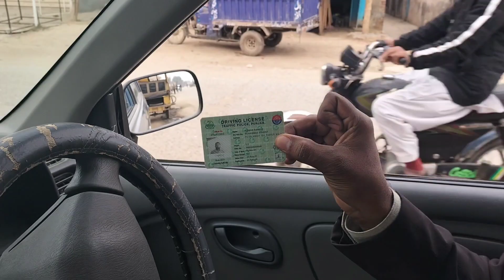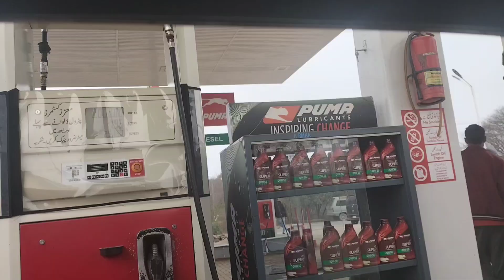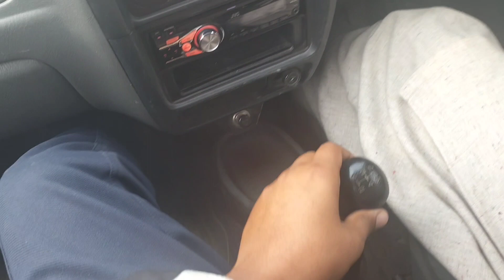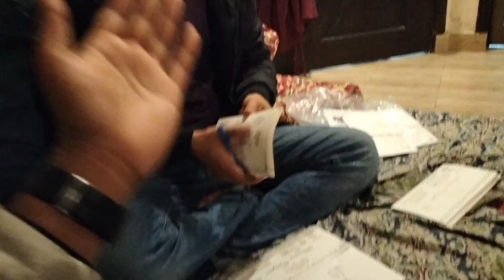Dost ki shadi kay laiy Branded shopping kar li |Malik Nawaz Offical